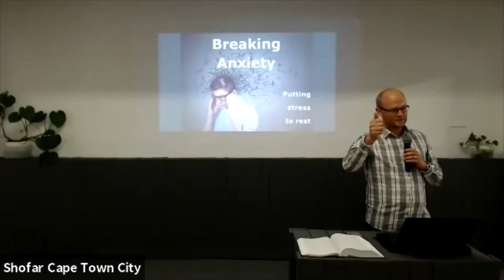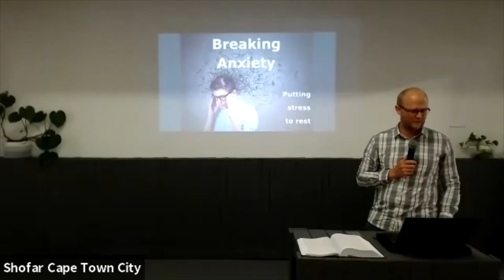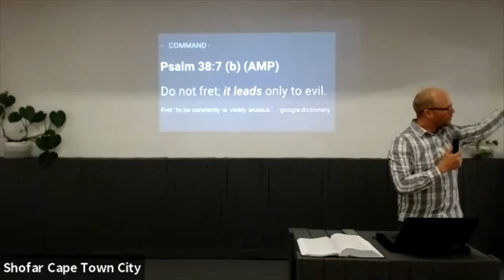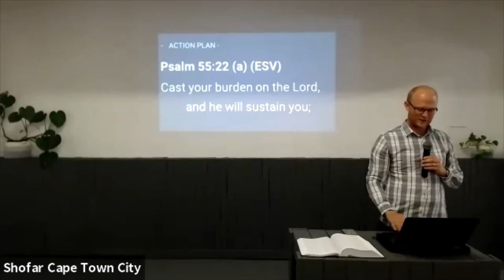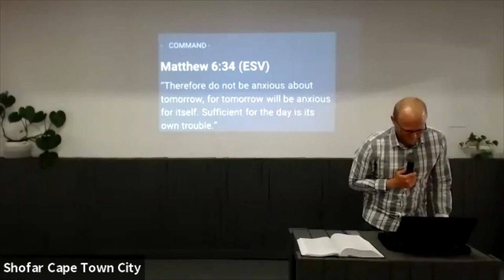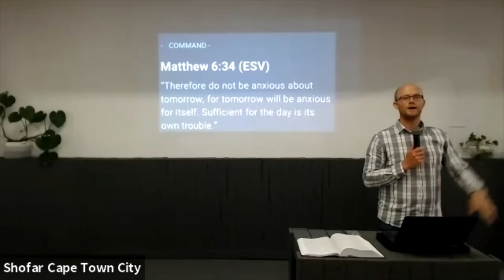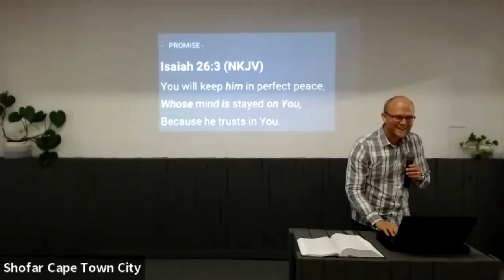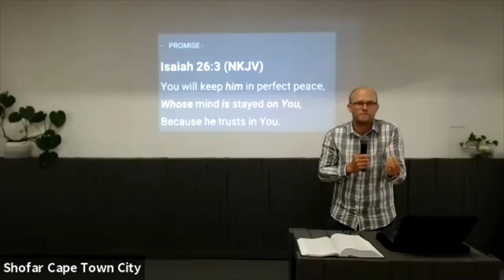Breaking Anxiety 1 of 3 - DB Hauptfleisch - 11042021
Sermon from 11 April 2021 by Pastor DB Hauptfleisch.